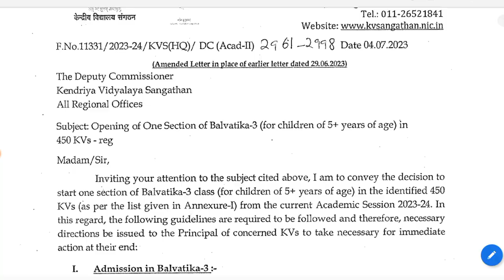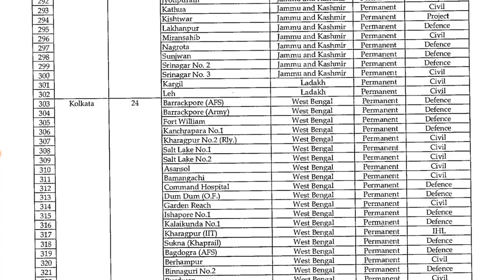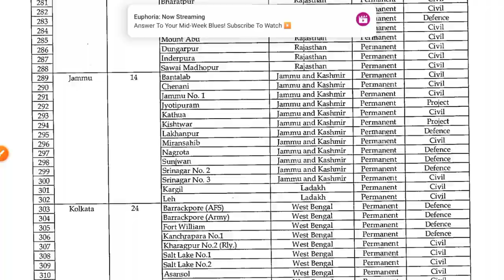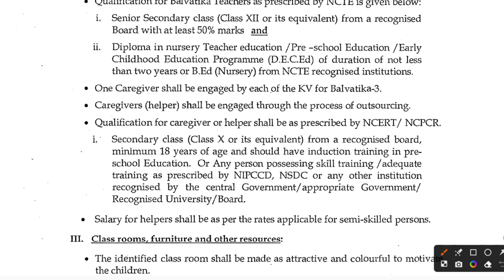KVS NEW RECRUITMENT 2024 | kendriya vidyalaya samiti Teacher Vacancies in Bal Vatika | MITHUN SINGH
YouTube Description:

In this video, we bring you the latest updates on the KVS New Recruitment 2024 for Teacher Vacancies in Bal Vatika by Kendriya Vidyalaya Samiti. If you're passionate about teaching and have been waiting for an opportunity to join KVS, then this is the perfect video for you. Don't miss out on this chance to embark on a rewarding career in education. Watch the video now and get ready to take the first step towards becoming a KVS teacher! KVSRecruitment2024 TeacherVacancies BalVatika KendriyaVidyalayaSamiti TeachingJobs"